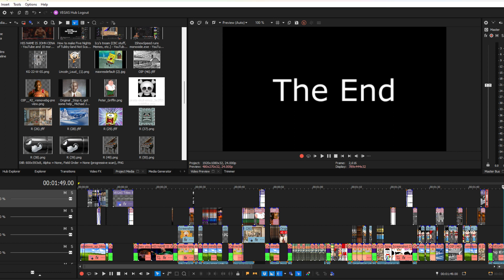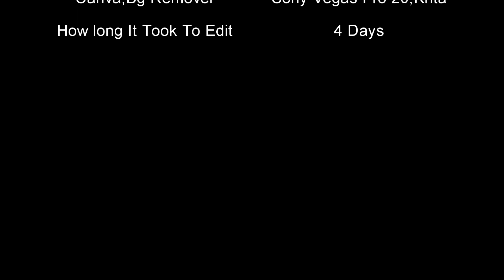Cartoon Meme Compilation. #1